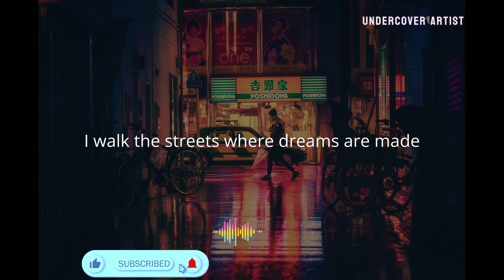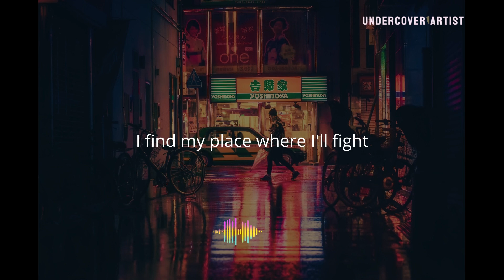City Lights Symphony: Urban Dreamscape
🏙️ Immerse yourself in the vibrant energy of "City Lights Symphony," a captivating pop/rock anthem that paints a vivid picture of urban life. 🎶 Let the pulsating rhythm and soaring melodies whisk you away on a journey through the bustling streets and glittering skyscrapers of the city. 🌃 From the neon glow of nightlife to the quiet moments of reflection in city parks, this song captures the essence of modern living with all its dreams and aspirations. ✨ Join us as we celebrate the electrifying spirit of urban landscapes and the melodies that echo through the city streets. CityLightsSymphony UrbanDreamscape PopRockAnthem UrbanLife MusicJourney VibrantEnergy CityscapeMelodies YouTubeMusic SubscribeNow UrbanExploration CaptivatingMelodies DreamsAndAspirations NeonGlow CityLifeReflections MusicLovers ShareTheLove 🏙️